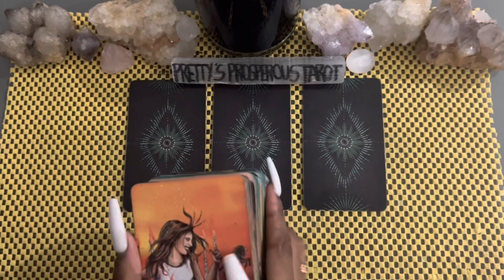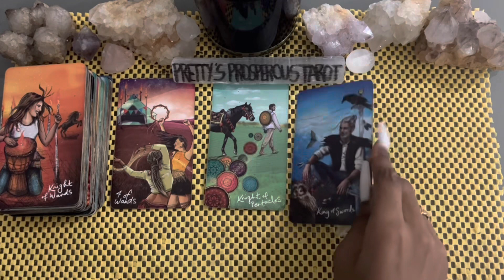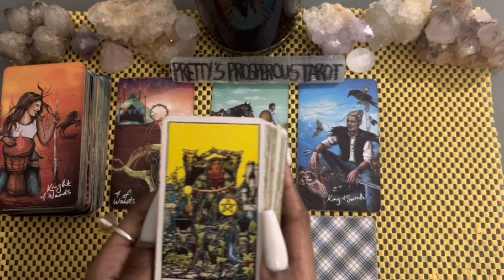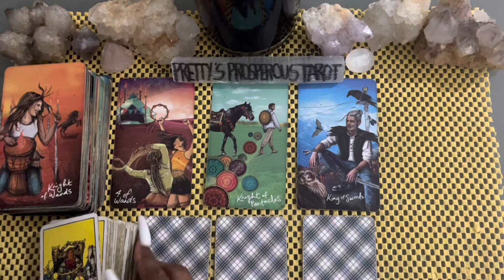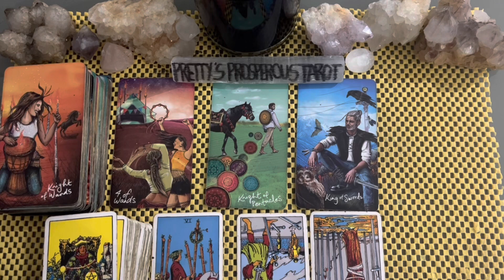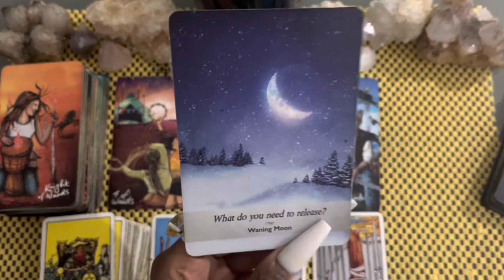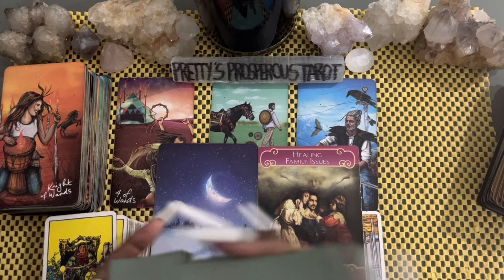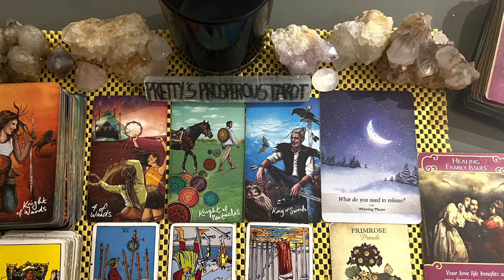Virgo love tarot reading ~ Mar 22nd ~ this person’s becoming impatient